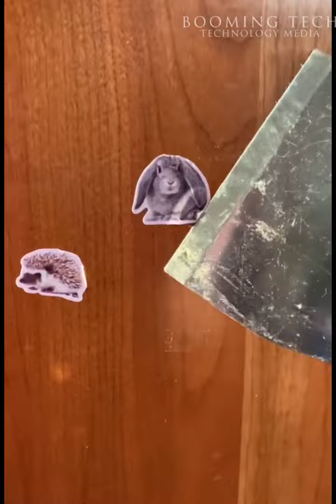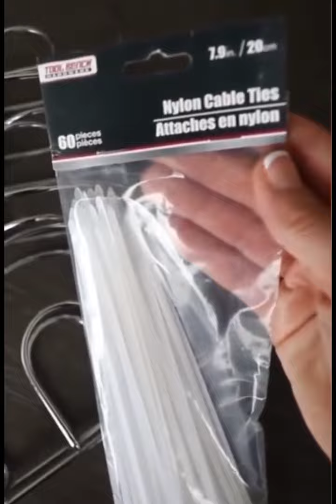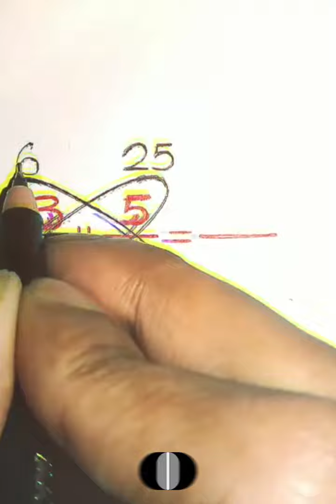DAILY LIFE TIPS AND TRICKS THAT SAVE YOUR TIME AND MONEY.►1. BOOMING TECH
In this video, we share some practical and simple tips and tricks that can help you save time and money in your daily life. From organizing your closet to cutting down your energy bills, these life hacks are easy to implement and can make a big difference. In addition, we introduce some of the latest technologies and gadgets that can further streamline your routine and improve your efficiency. One of the most exciting innovations we explore is booming tech, which is transforming various industries and revolutionizing the way we live and work. We explain what booming tech is, how it works, and its potential applications. Whether you're a busy professional, a parent, a student, or anyone who wants to optimize their daily routine, this video is for you. Tune in and discover how you can save time and money while staying ahead of the curve with booming tech.

We hope you enjoy this review of Farming and Agriculture Technologies!

iphone tricks ,
ios 14 tricks,
iphone 11 tricks,
ella hughes car tips and tricks,
cool iphone tricks,
fortnite tips and tricks ,
ios 14 tips and tricks,
iphone tips,
car tips and tricks,
interview tips and tricks,
android tips,
iphone tips and tricks,
iphone 12 pro tips and tricks,
iphone 11 hacks,
stardew valley tips and tricks
iphone 12 tricks
cool iphone text tricks
witcher 3 tips and tricks
iphone 12 pro max tips
tips tricks
iphone 12 pro max tricks
note 20 ultra tips and tricks
windows 10 tips and tricks
botw tips and tricks
app tricks
iphone tricks 2020
skyrim tips and tricks
fun iphone tricks
cool hacks for iphone
apex legends tips and tricks
iphone 12 pro tricks
lg stylo 6 tips and tricks